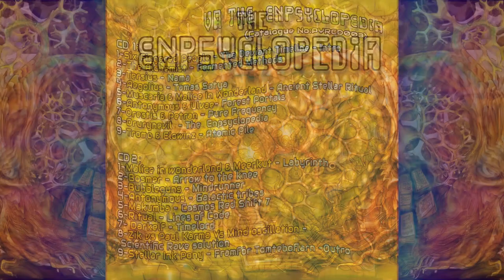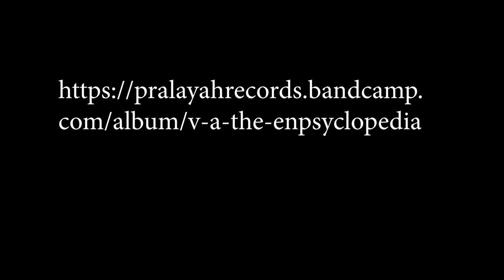Ritual - Lines of Code , (V.A The Enpsyclopedia) by Pralayah Records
W + P by Vasileios Pafiliaris - Greece
Mastered By Tim Schuldt - Germany
Compiled By Manvantra & 360 Degree - India
Pralayah Records 2019 (PYRCDOO3)